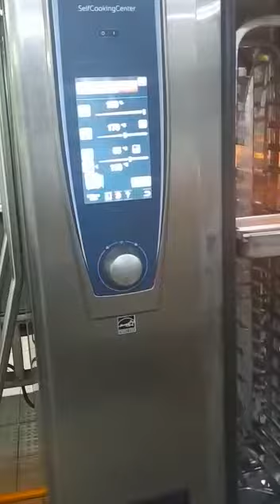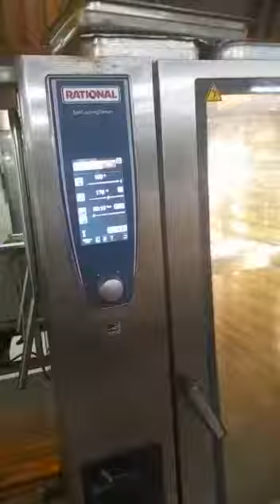L Thushinda De Silva 02 (Cook)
Video from Everest Recruitment